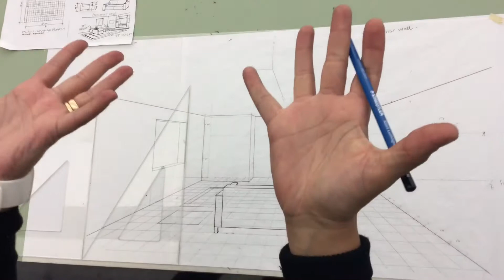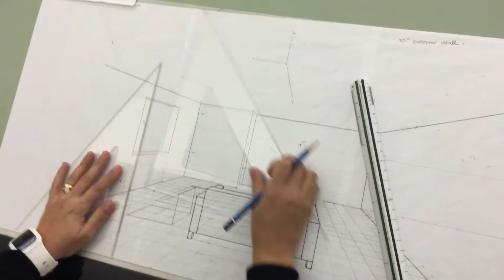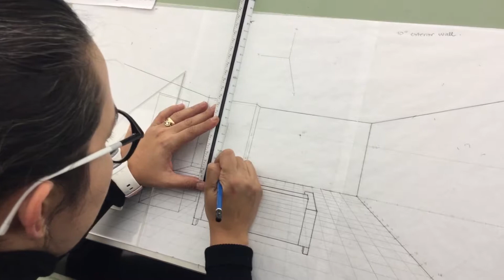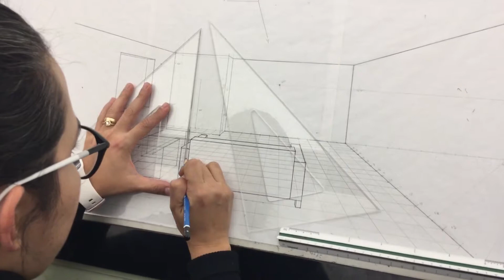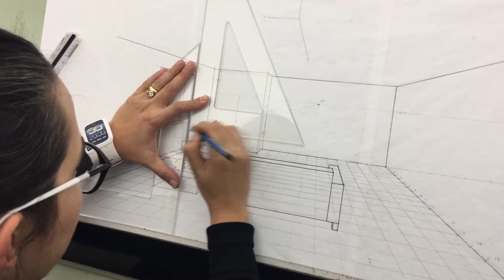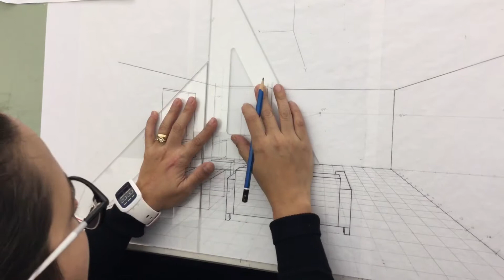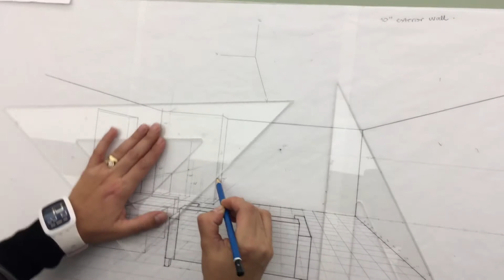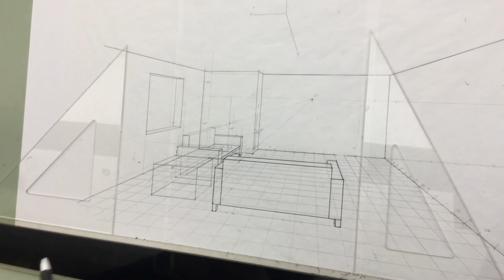One point perspective in class with Valentina Davila part 5